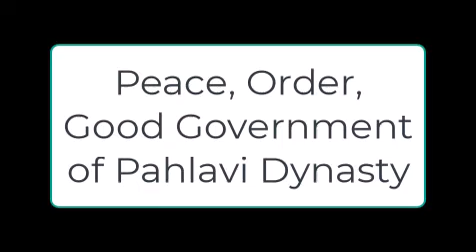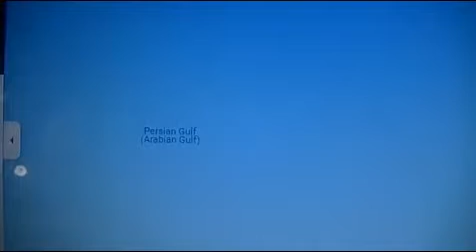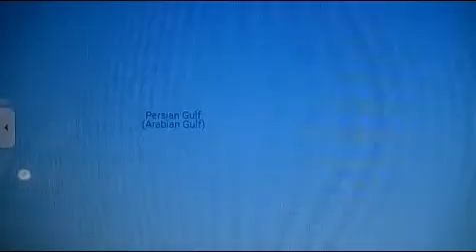The Islamic Republic of Iran’s Soft Power to Remain in Power ⚖️ ☼ 𓃬